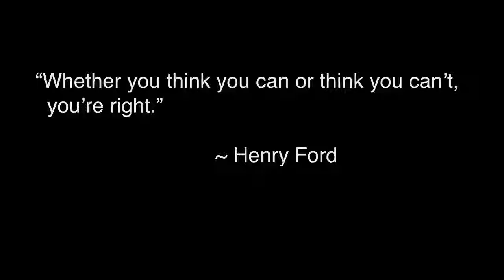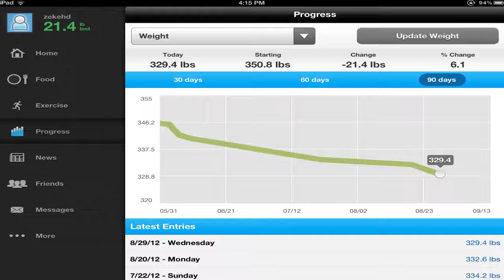My Weight Loss Vlog - Week 2 | Weigh In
READ DESCRIPTION

Previous Weight: 332.6    Currrent Weight: 329.4     Weight Lost Week 1: 3.2 lbs

Add me!

My Fitness Pal:         zekehd
Skype:                      zeke.hd
XBL GT:                   Zeke HD